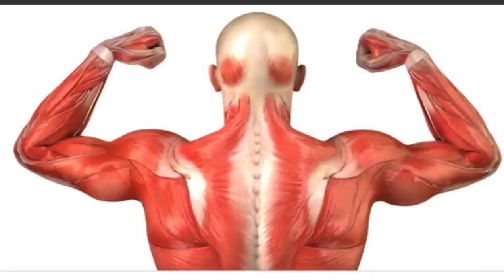SUVAIYANA VEETUMURAI MEEN KOLAMBU & HEALTH BENEFITS OF FISH.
TASTY FISH GRAVY IN HOMEMADE STYLE... THEN HEALTH BENEFITS TO EAT FISH.